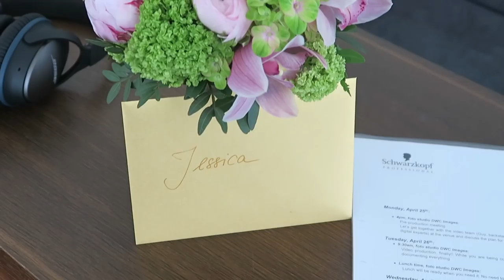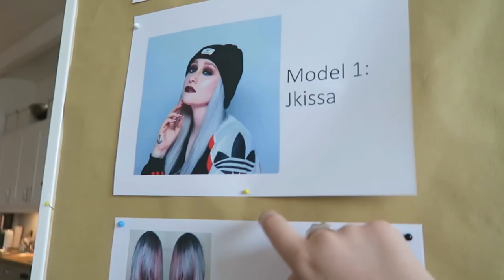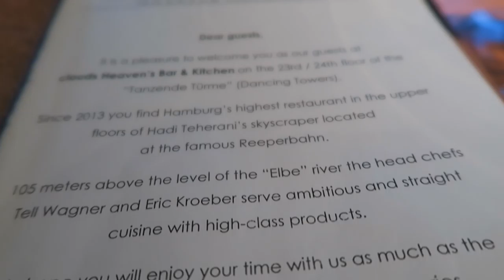Germany Vlog - GUY TANG Does My Hair! | JkissaMakeup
Hey guys! So recently I got the chance to go to Germany and have Guy Tang do my hair again! Here is our journey :) If you want to see all the technical formulas behind it, you can check out his video

FAQ:
-What Foundation do I wear? A: Actually, I don't wear any! Just concealer under my eyes and a bit around my nose.

-Why don't you wear foundation? A: It makes my skin itch, and it would give me a rash all over :( Not cute.

-What camera do I use? A: Canon 6D , vlog camera: Canon G7X

-What color is your hair? A: Eeek! Good question, my hair stylist, Guy Tang tends to mix a bunch of things together!

xoxo,Jkissa
23